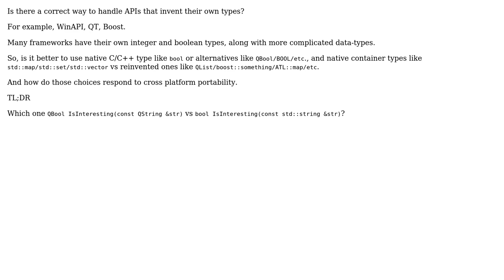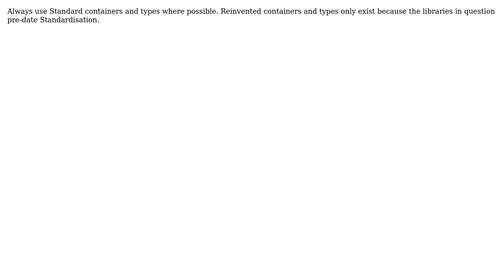Best practices working with frameworks that invent their own types [more of a C/C++ question]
Software Engineering: Best practices working with frameworks that invent their own types [more of a C/C++ question]

With thanks & praise to God, and with thanks to the many people who have made this project possible! | Content (except music & images) licensed under CC BY-SA | Music | Images & others | With thanks to user Joris Timmermans user DeadMG user Coder and the Stack Exchange Network Trademarks are property of their respective owners. You are responsible for your own actions.